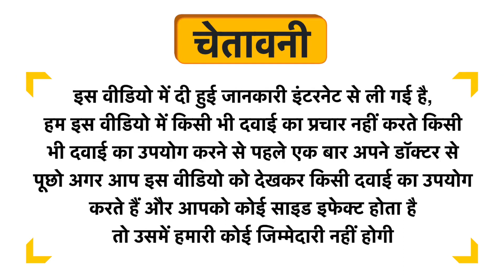Ayuna Bhringaraj Powder Uses in Hindi | Side Effects | Dose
Ayuna Bhringaraj Powder Uses in Hindi | Benefits | Side Effects | Dose